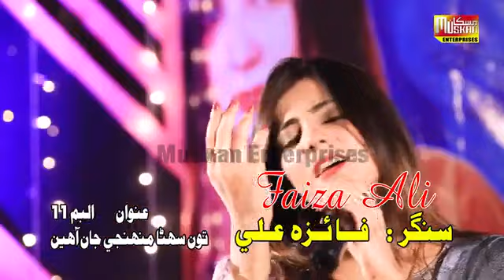Mekon Tede Nal The gaya Piyar - Singer Faiza Ali - New Album 11 Muskan Enterprises